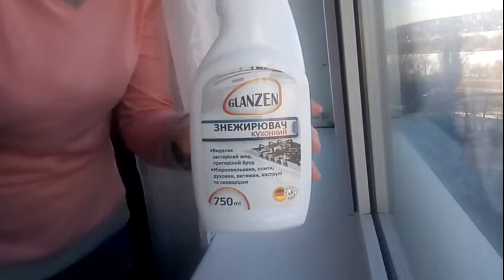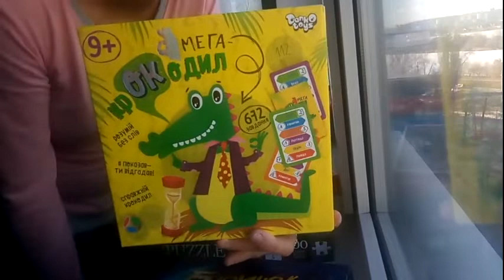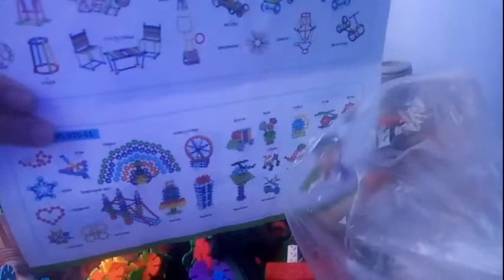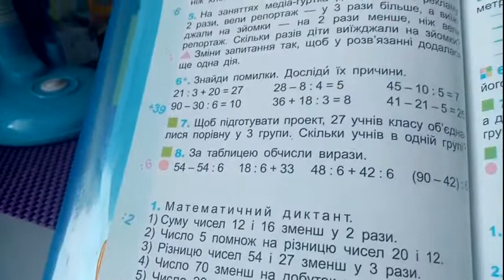Обычный день, уборка стирка